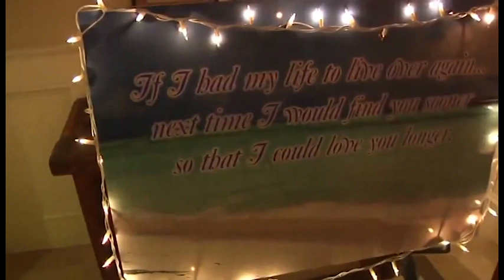Home DD Home Wedding and Reception; backup for inclement weather